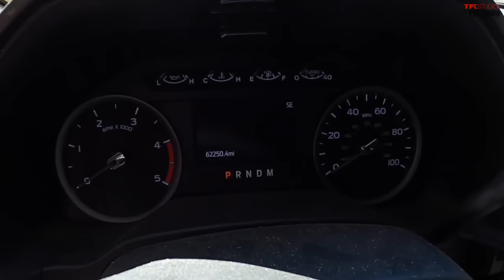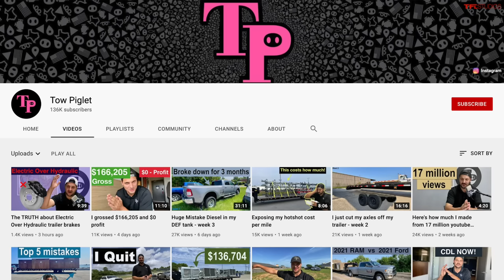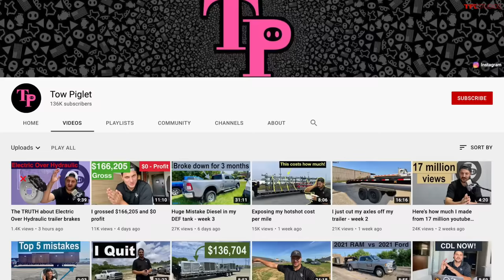Here's What A Pro Trucker Says Is The Most RELIABLE Heavy Duty Truck!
Welcome back to TFL Talkin' Trucks! In this episode, Andre talks with professional driver and YouTuber Tow Piglet about his hauling experience — and crucially what is the best, most reliable heavy duty truck in his opinion.

Sell your truck, SUV, Jeep, or other vehicle at TFLbids.com and put your vehicle in front of tens of thousands of potential buyers from TFL's nationwide audience of car and truck fans.